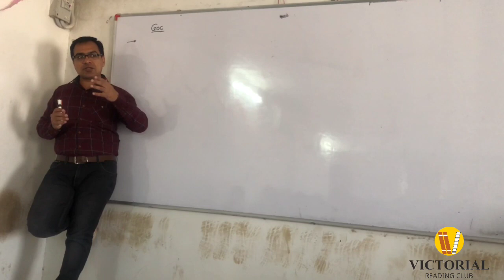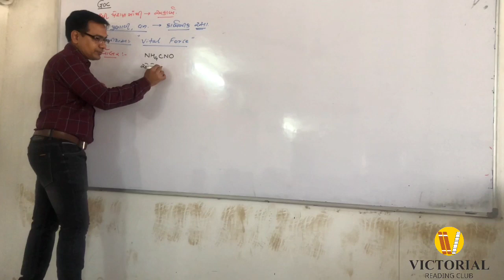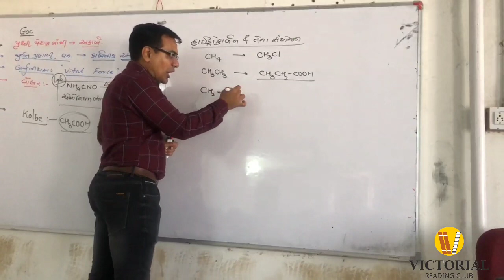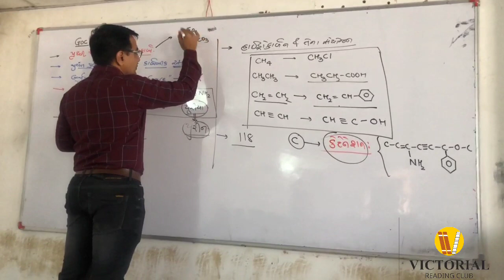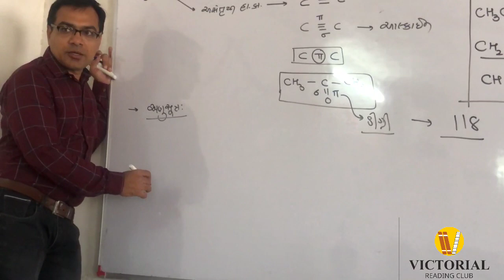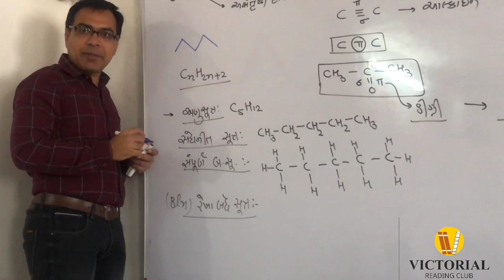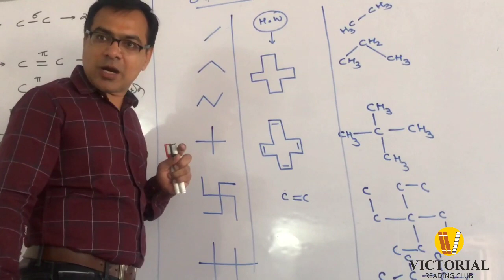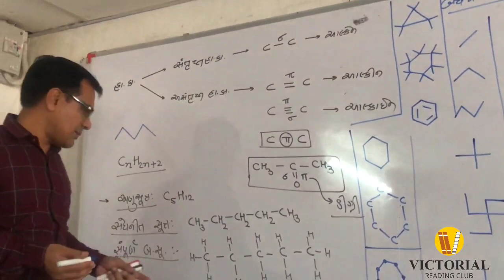Class 11 chap 12 GENERAL ORGANIC CHEMISTRY PART 01| રસાયણ વિજ્ઞાન ના પાયા ના ખ્યાલો ભાગ ૧| NEET/JEE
Nayan Trivedi Sir has 22 Years Of Experience in teaching chemistry in Gandhinagar.  Feel Real Chemistry With Nayan Trivedi Sir.

Std 11th Science ( Gujarati Medium )
Std 12th Science ( Gujarati Medium )